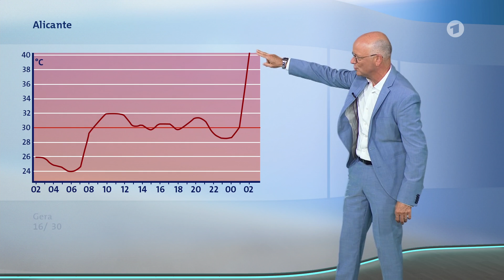WETTER HEUTE IN DEUTSCHLAND 14.08.2022